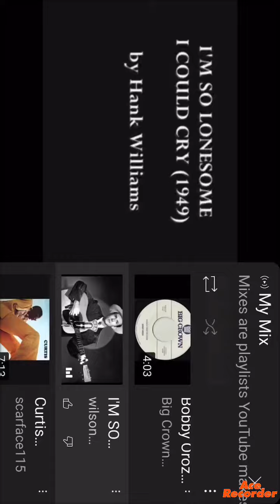Hank Williams sr.